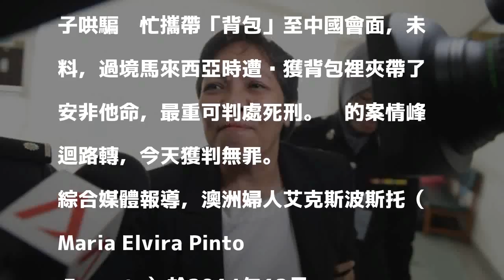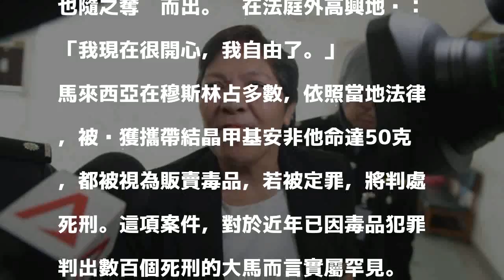澳洲嬤攜毒轉機 陷網愛騙局大馬判無罪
〔即時新聞／綜合報導〕澳洲一名婦人陷入網路愛情騙局，被自稱是美國軍人的男子哄騙幫忙攜帶「背包」至中國會面，未料，過境馬來西亞時遭查獲背包裡夾帶了安非他命，最重可判處死刑。她的案情峰迴路轉，今天獲判無罪。

發表評論評論如下。